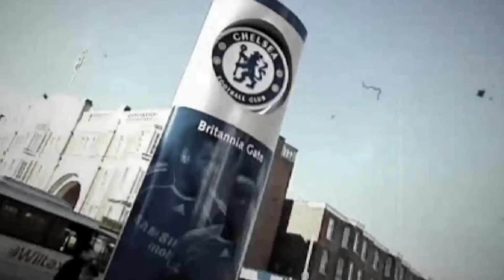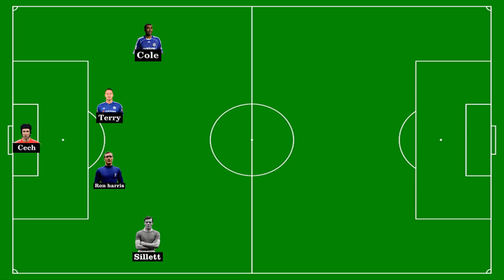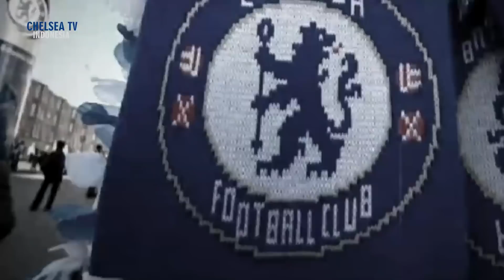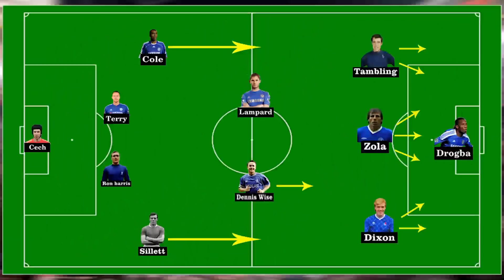"Starting eleven Chelsea legends"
You Can See More in the Video above …….